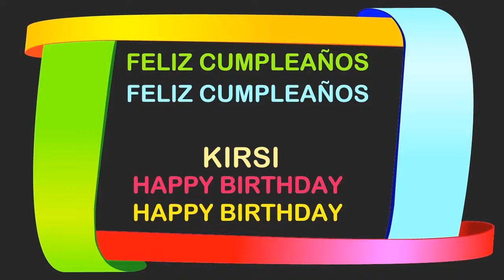Kirsi Birthday Postcards & Postales